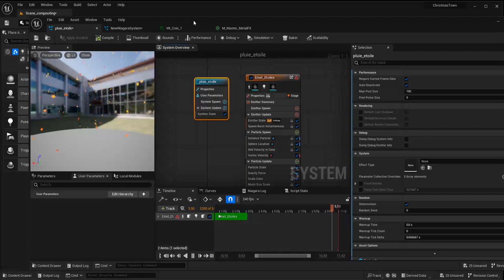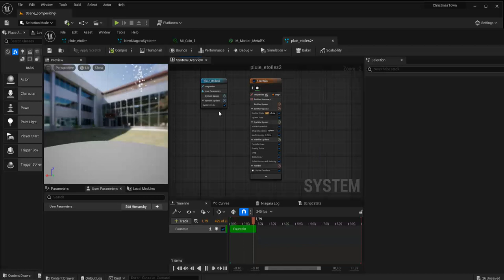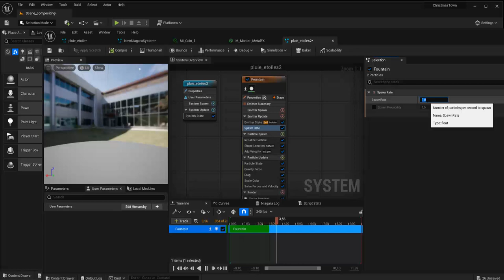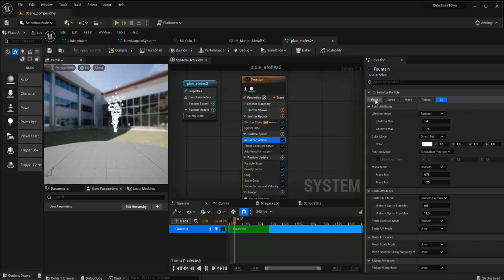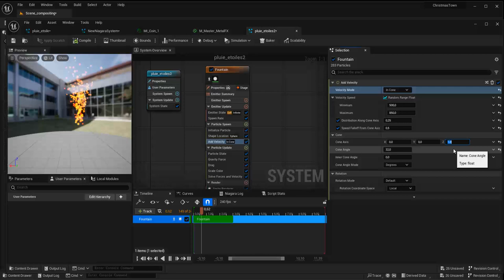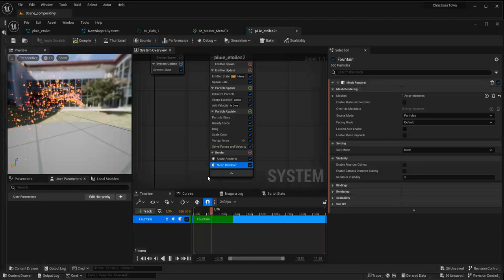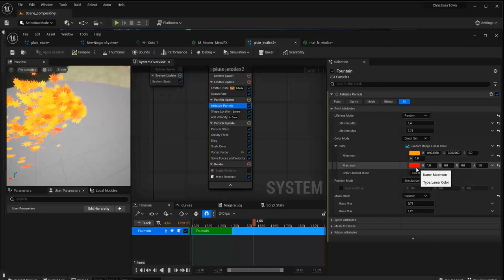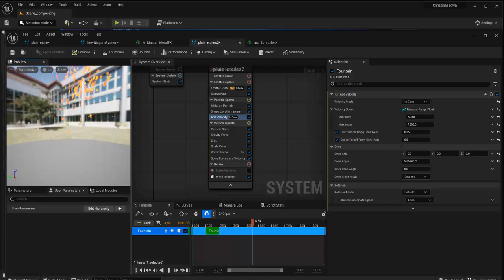Tuto du jeudi : ✨ Pluie d’étoiles pour Noël ✨ avec Unreal Engine et Niagara Particles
🎁 Ce jeudi juste avant Noël, allons faire un tour sur Unreal Engine réaliser de simples systèmes de particules 2D rapidement mis en place et qui permet d'avoir des rendus visuels très sympathiques.

Ca sera à comparer avec des systèmes plus complexes avec Niagara ou les volumétriques pour réaliser de l'eau, des tornades, fumée, feu, etc. mais qui sont beaucoup plus lourds à utiliser en terme d'interactivité et qui vont dépendre de la qualité de la carte graphique...

Ici, nous allons regarder les bases d'un système de particules simple, qui va être utilisé plutôt en arrière-plan dans Unreal Engine par rapport à la caméra, comme cet exemple de cette pluie d'étoiles colorée qui surgit tout en haut du sapin et qui disparaît au fur et à mesure en retombant 🎄